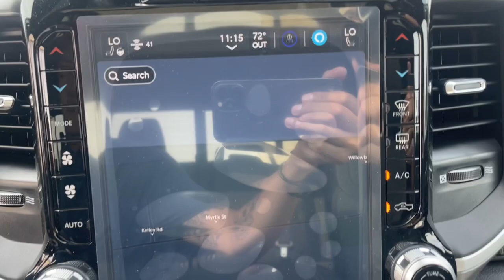2023 Ram 1500 Big Horn/Lone Star MA Milford, Franklin, Worcester, Framingham MA Providence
New 2023 Ram 1500 Big Horn/Lone Star available at Imperial CDJR located in 18 Uxbridge Rd, Mendon, MA, 01756. Servicing the Milford, Franklin, Worcester, Framingham MA Providence area.

You will be amazed by this   2023  Ram 1500. The Ram 1500 strikes the perfect balance between tough strength and passenger comfort. Its fuel efficiency, impressive towing capacity, and safety features make it your go-to vehicle. These are just some of the great options this vehicle comes with: Heated Steering Wheel
, Apple Carplay®/Android Auto®, Touchscreen Infotainment System, Panoramic Roof, Keyless Entry, Navigation System, Premium Sound System, Fog Lamps, Satellite Radio, Back-Up Camera. Relax and enjoy getting the job done right in the strong and dependable Ram 1500. Come in for a test drive.